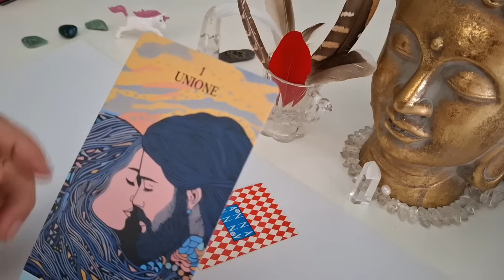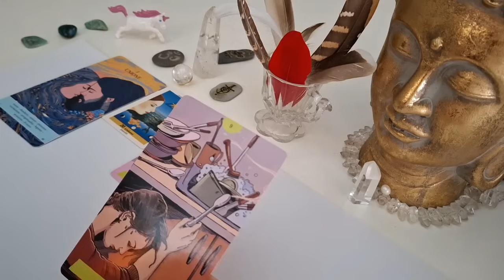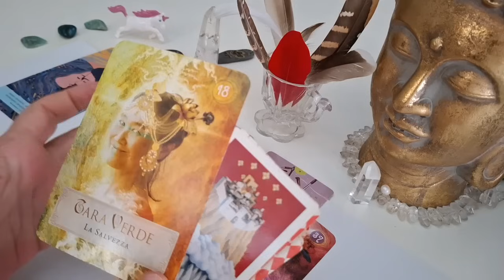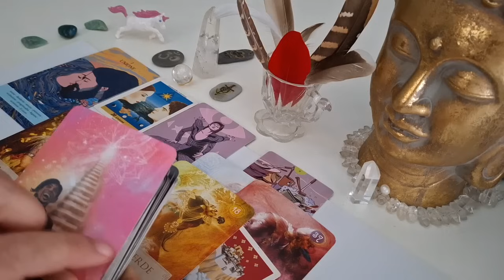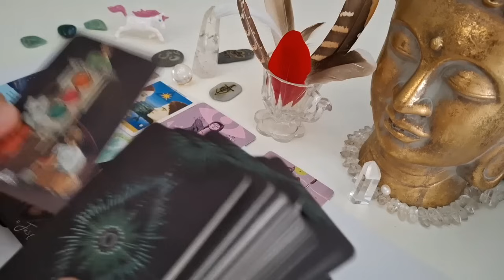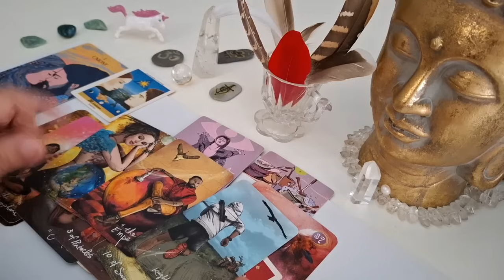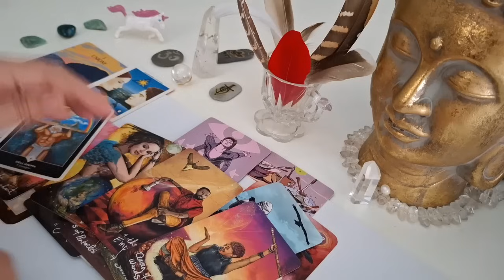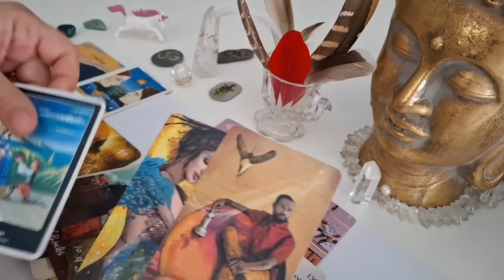Qualcosa fa Arrivare Una PERSONA IMPORTANTE: un grande Amore. Scacco Matto ❤️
Video interattivo Motivazionale con: Lettura Tarocchi, per la tua Manifestazione. Abbi fede, Onora la Vita, l'acqua, il cibo, il respiro, ogni essere vivente. Sii integro. Innalza la tua energia. Lavora: per un Mondo di Armonia e Pace.
Luce, Canalizzazione, tarocchi,
tarocchi interattivi, tarocchi amore, tarocchi oggi, Angeli,  cartomanzia, oracoli, (©Copyright GoldUnicornART), divinazione, ASMR.

Sono Counselor in Scienze Umane, Master Reiki
❤️❤️ Leggo i Tarocchi con Passione e come Cammino Spirituale da 40 anni